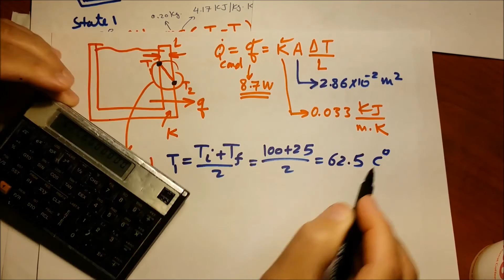1.7 Thermodynamics and Heat transfer Relation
Ch. 1: General introduction (4 Lectures).  What is heat transfer? Physical origins and rate equations of conduction, convection radiation (emissive power, E, heat flux emitted by a real surface, radiation heat transfer coefficient).Relationship to Thermodynamics, Energy Balance and Multimode Effects via 1st law of Thermodynamics: (1) over a Time Interval t (Eq. 1.12b) and (2) at an Instant (t)(Eq. 1.12c). Simplified steady-flow thermal energy equation (1.12e), The Surface Energy Balance (eq. 1.13) Reading by student: 1.4 Units and Dimensions, 1.5 Analysis of Heat Transfer Problems: Methodology, 1.6 Relevance of Heat Transfer, 1.7 Summary (very important) especially Process Identification Not included: 1.3.2 Relationship to the Second Law of Thermodynamics  Ch. 2: Introduction to Conduction(~2.5 Lectures).  2.1 The Conduction Rate Equation, 2.2 Thermal conductivity (simplified and practical coverage) and other relevant Properties, 2.3The Heat Diffusion Equation, 2.4 Boundary and Initial Conditions. Graphical Representations:  developing graphically a sense of transient heat transfer, example 2.4 and problems 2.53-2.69. [The portal to understanding complex steady state conduction problems is the transient history of the case) Reading by student: 2.5 Summary Not included: nothing  Ch. 3: One-Dimensional, Steady-State Conduction (~8  Lectures).  3.1 The Plane Wall, 3.3 Radial Systems, 3.5 conduction with Thermal Energy Generation (An ability to derive Cartesian form, an ability to use Radial forms), 3.6 Heat Transfer from Extended Surfaces (An ability to use equations in table 3.4), 3.6.5 Overall Surface Efficiency Reading by student: 3.10 Summary Not included:   3.1.5 Porous Media, 3.2 An Alternative Conduction Analysis, , 3.7 The Bioheat Equation, 3.8 Thermoelectric Power Generation, 3.9 Micro- and Nano scale Conduction  Ch. 4: Two-Dimensional, Steady-State Conduction (2 Lectures). 4.1 Alternative Approaches, 4.4.3 The Energy Balance Method (TABLE 4.2 Summary of nodal finite-difference equations),   Ch. 5: Transient Conduction (4 Lectures).  5.1 The Lumped Capacitance Method, 5.2 Validity of the Lumped Capacitance Method, Developing sense of sketching transient response qualitatively (problems 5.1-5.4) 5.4 Spatial Effects: An ability to compute T(x,t) from equations: 5.43a (Plane wall), 5.52a (Infinite Cylinder), 5.53a (sphere), 5.6.3 Total Energy Transfer: An ability to compute q(t) from equations: 5.49 (Plane wall), 5.54 (Infinite Cylinder), 5.55 (sphere) Reading by student:
 Objects with Constant Surface Temperatures or Surface Heat Fluxes, 5.9 Periodic Heating, 5.10 Finite-Difference Methods